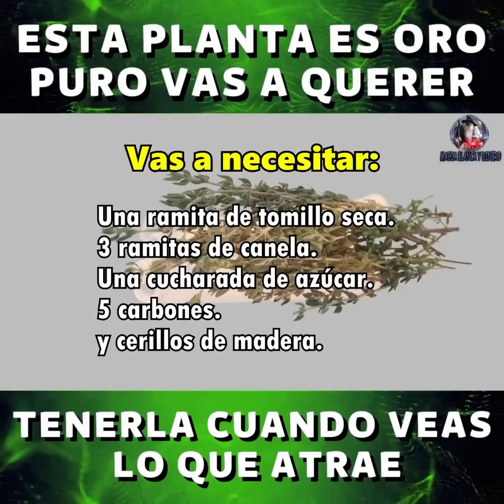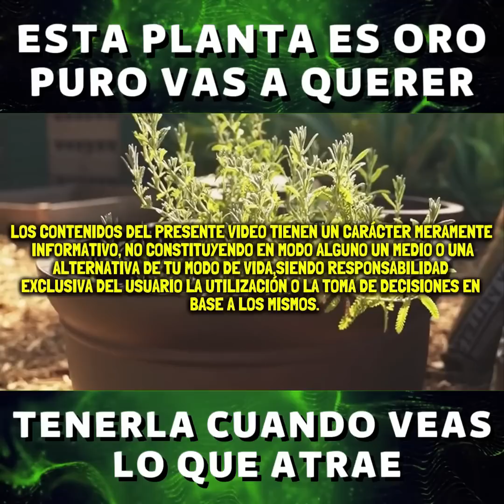Esta planta es Oro puro vas a querer tenerla cuando veas lo que atrae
te estoy hablando del tomillo, y No es ningún secreto que este se puede usar como condimento para dar sabor a las comidas, especialmente a las sopas y las carnes. Curiosamente, su uso como una planta medicinal es menos conocido. es por ello que hoy hablaremos de los usos medicinales y mágicos el tomillo, porque muchos chamanes utilizan esta planta para limpiar las casas o negocios de malas energías, de esta manera atraer paz, riqueza y prosperidad a nuestra vida.